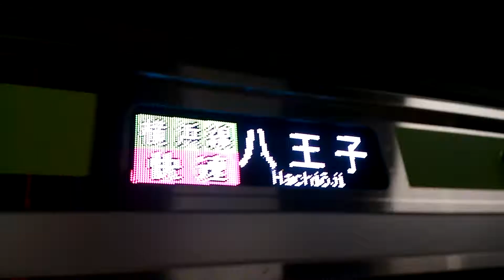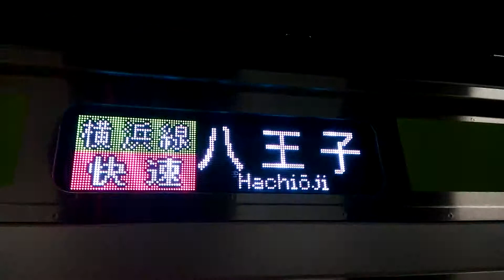233系6000番台当駅始発快速八王子行き大船駅入線